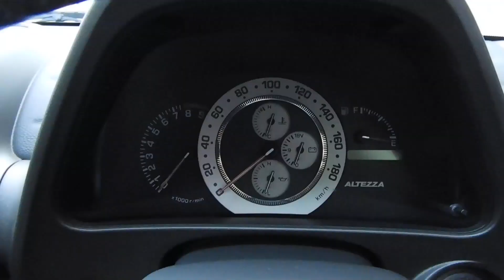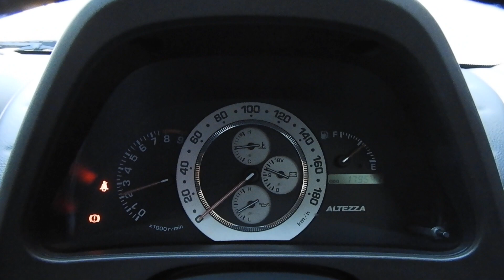SXE10 アルテッツァ RS200 Zエディッション PremiumJAPANスロットルコンバージョンkit CUSCO車高調 TRDマフラー ETC HID タイミングベルト交換済